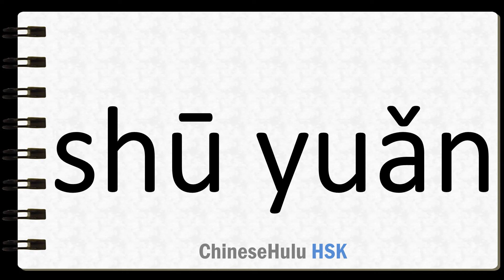How to Say estranged in HSK Chinese